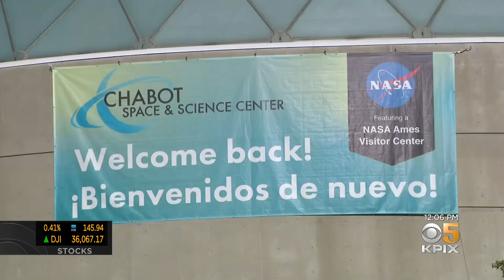Chabot Space Center Reopens For First Time Since Pandemic Shutdown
Justin Andrews reports on the Chabot Space Center reopening for the first time in 20 months with new NASA exhibit (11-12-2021)